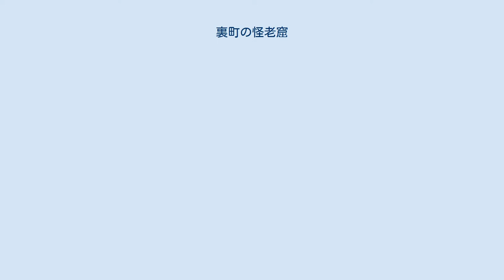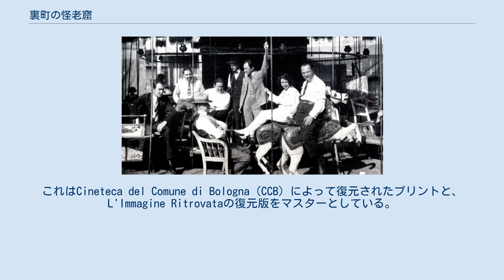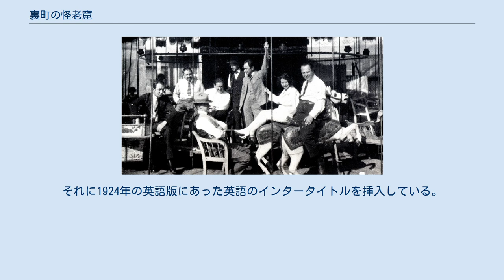裏町の怪老窟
左から、ウィリアム・ディターレ、1人おいて、E・A・デュポン(帽子で横向き)、パウル・レニ、右端がレオ・ビリンスキ 『裏町の怪老窟』（うらまちのかいろうくつ、独: Das Wachsfigurenkabinett）とは、1924年に公開されたドイツのファンタジー・ホラー映画。
白黒、サイレント。
監督はパウル・レニ。
蝋人形館テーマの第1号ともいわれる。
 蝋人形館の宣伝のために雇われた若き詩人が紡ぐ3つの奇怪な物語 - ハールーン・アッ＝ラシード、イワン雷帝、切り裂きジャック - をオムニバス形式で描く。
 ホラー映画にカテゴライズされることが多いが、ファンタジー冒険映画、歴史映画など複数のジャンルのエピソードから成るアンソロジー映画である。
 いくつかの文献は、ドイツの脚本家・プロデューサーのレオ・ビリンスキをこの映画の共同監督、共同プロデューサー、編集者としている 。
 ヘンリック・ガレーンの脚本には4つめのエピソードもあったが、レニはそれを割愛した。
それはクリスティアン・ アウグスト・ヴルピウスの1878年の盗賊小説『リナルド・リナルディーニ』に基づくもので、ウィリアム・ディターレがリナルド・リナルディーニを演じていた。
レニは代わりに『バネ足ジャック』の短い話をやることにした。
しかし、リナルド・リナルディーニの蝋人形は映画の中に残っている。
冒頭、4体並んだ蝋人形の左から3番目のつば広の帽子をかぶったものである。
 2002年、キノ・インターナショナルが『裏町の怪老窟』のDVDをリリースした。
これはCineteca del Comune di Bologna（CCB）によって復元されたプリントと、L'Immagine Ritrovataの復元版をマスターとしている。
それに1924年の英語版にあった英語のインタータイトルを挿入している。
作曲およびピアノ演奏はジョン・ミルサリス。
83分。